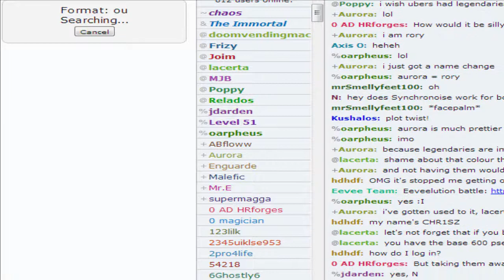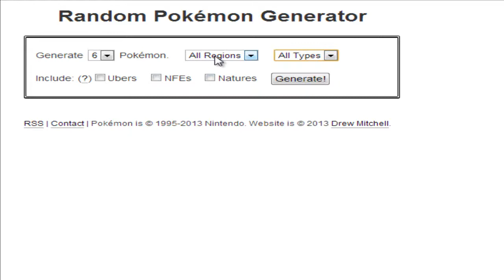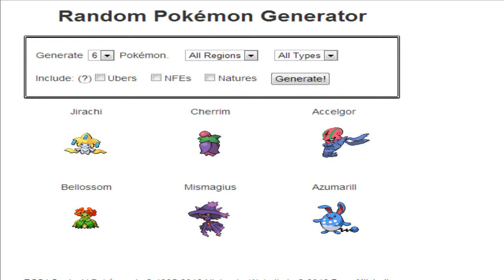Combate Con Pokemon Random #6